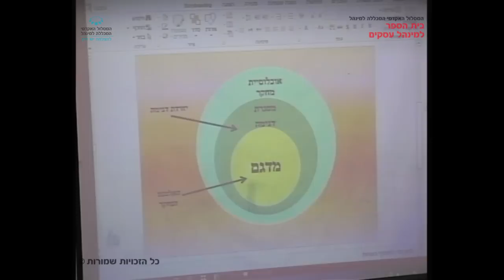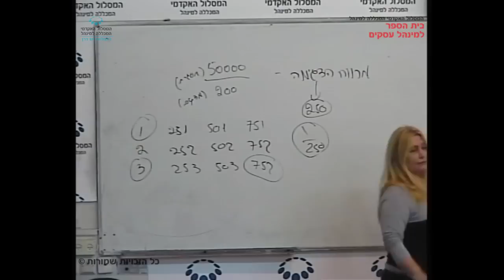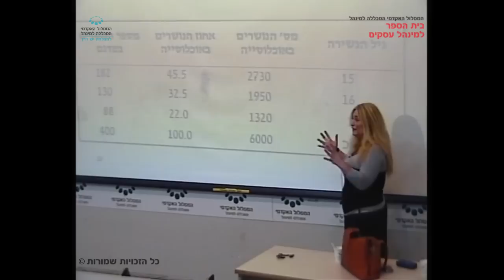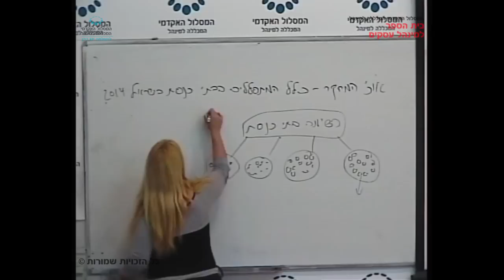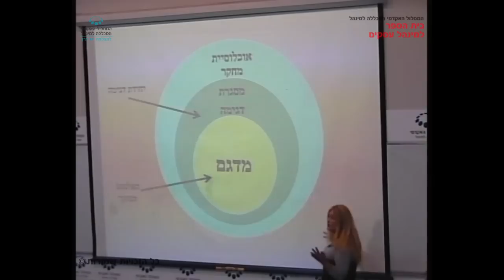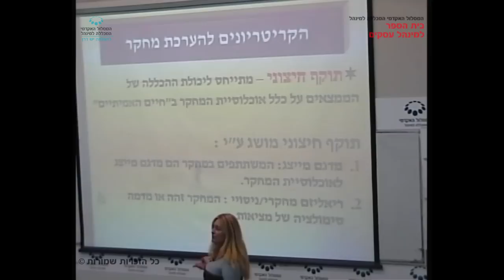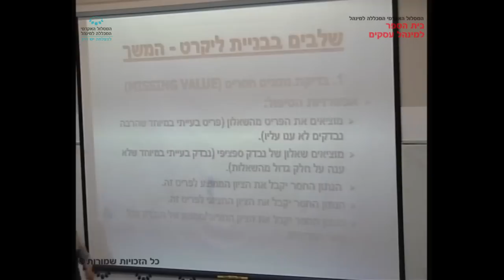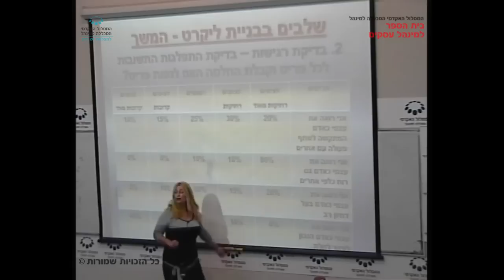קורס "יסודות המחקר השימושי" - שיעור 10 / גב' רונית אופק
שיעור 10 בקורס "יסודות המחקר השימושי" שהועבר בתאריך 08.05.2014 על ידי גב' רונית אופק. בנושא: דגימה הסתברותית, קריטריונים להערכת מחקר, תוקף פנימי, תוקף חיצוני, בניית מדד מורכב.  במסגרת לימודי התואר הראשון בבית הספר למינהל עסקים, המסלול האקדמי המכללה למינהל.

צילום ועריכה: קובי אשכנזי